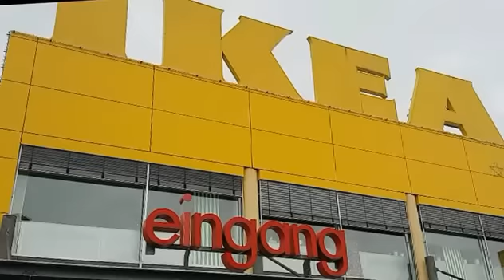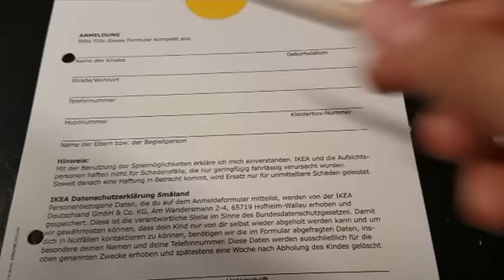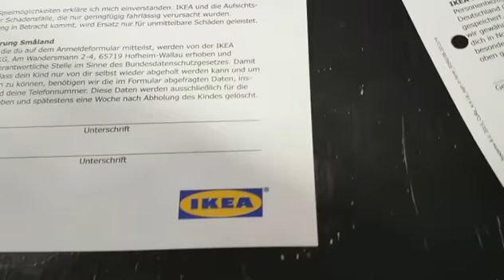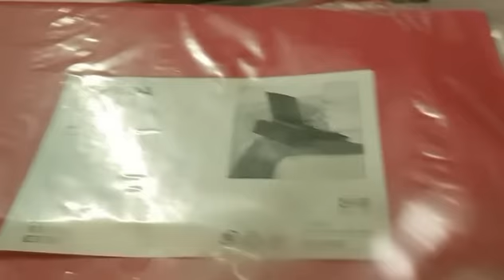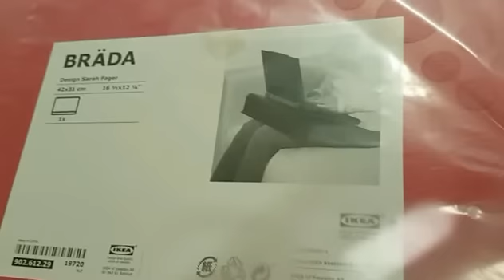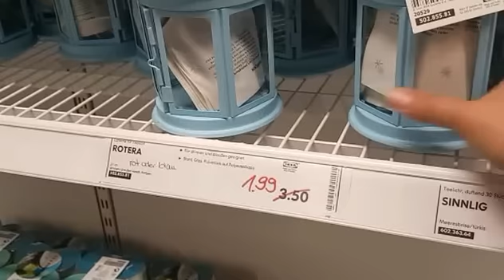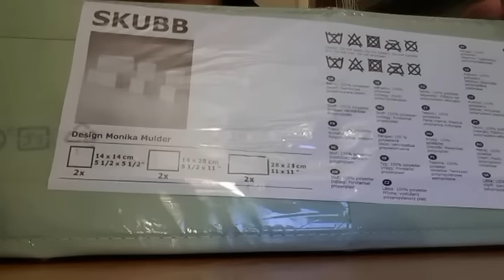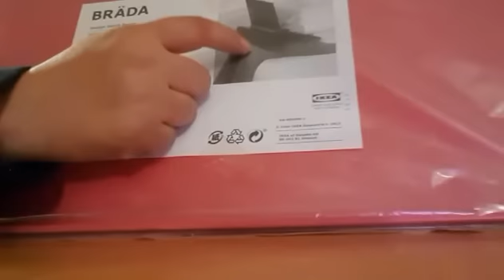IKEA اجيو نديرو دويرة فإيكيا و شوفو شنو شريت